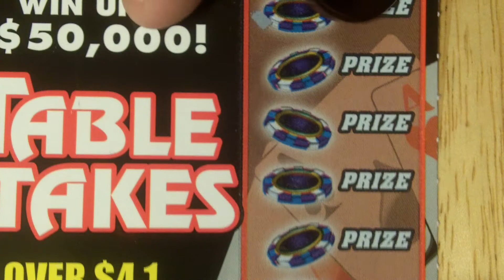Arizona Lottery $5 Table Stakes Scratch Off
Another $5 table stakes scratch off.